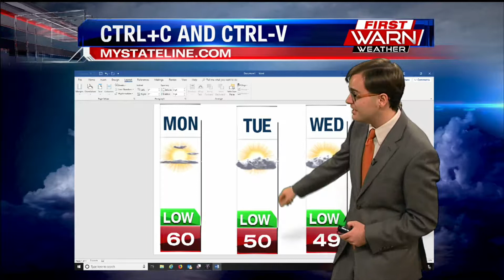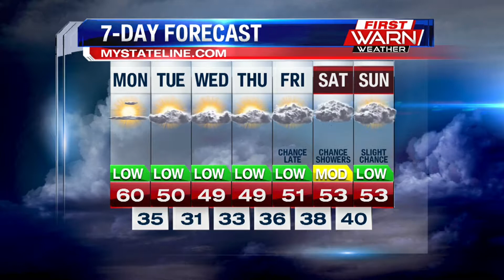Meteorologist Ryan Belz's Eyewitness News Main Weather 10 22 18 845am